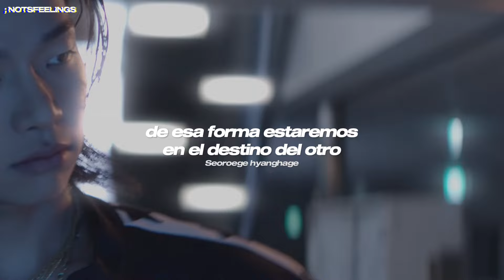NewJeans – Supernatural // Sub. Español + Vídeo Oficial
⚠︎  𝘁𝗮𝗴𝘀  ◠ ◡ ◠